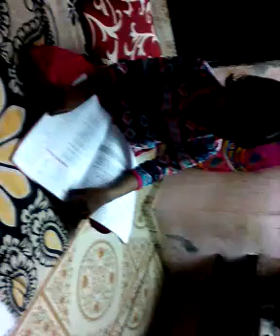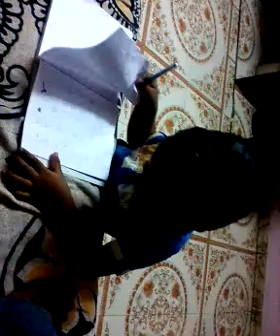Dikshit Raja studying at home borivali Maharashtra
Dikshit Raja studying at home borivali Maharashtra Bharat desh mein